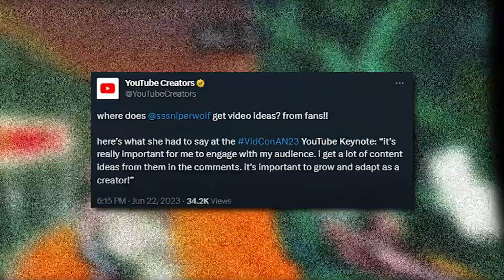The SSSniperWolf Jacksfilms Beef is Crazy...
if you read this far comment "Sssniper wolf draw my life was bad"